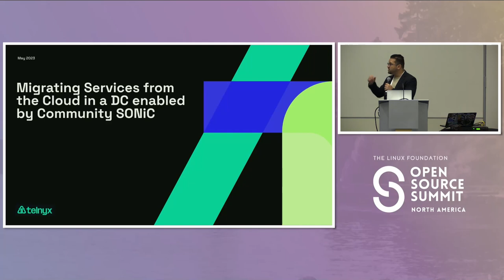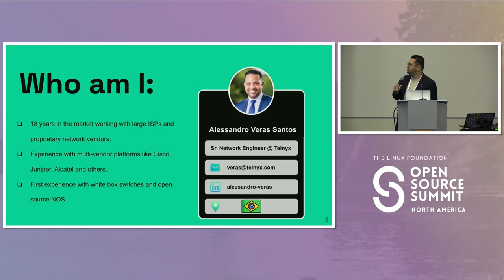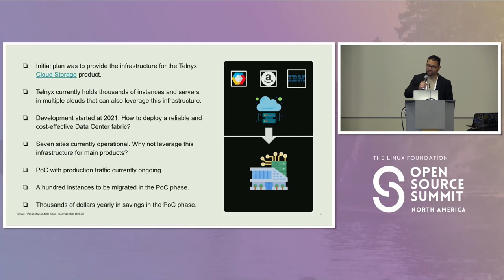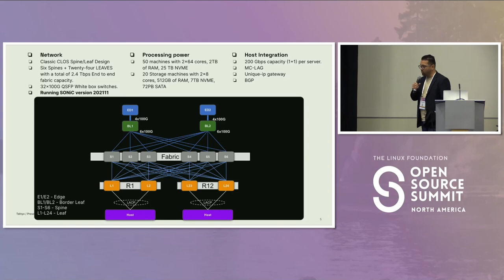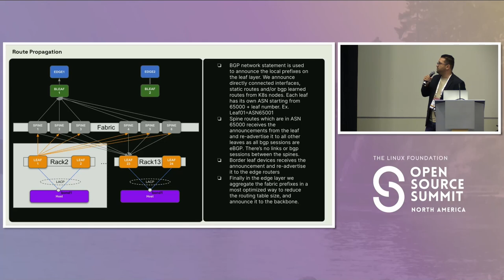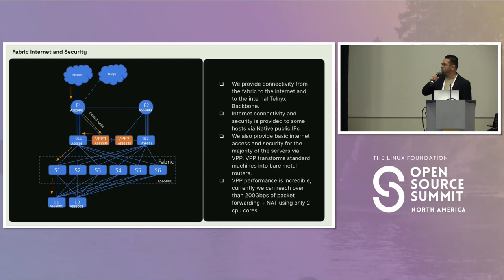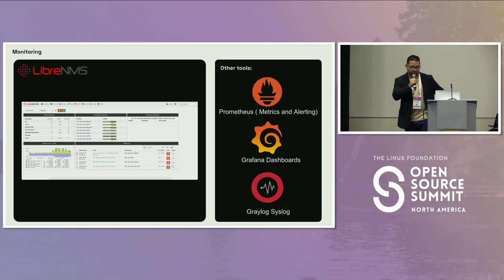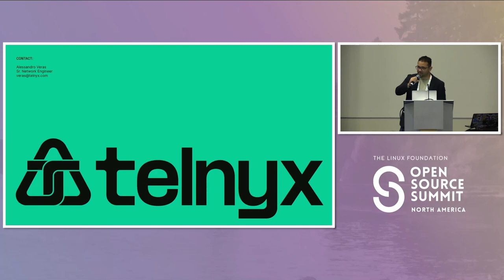Migrating Services from the Cloud in a Data Center Enabled by Community SONiC